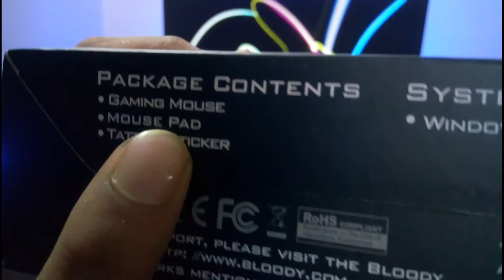Bloody Q5081S Neon X'Glide Gaming Mouse Bundle Unboxing Review in Bangla | _by Game ON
Bloody Q5081S
Neon X'Glide Gaming Mouse Bundle

 🎪 [SHOP ADDRESS] 🎪 & 🎁 [PRODUCT PRICE] 🎁
Genesis Computers Ltd.
BSC Computer City Shop#SR-314 (3rd Floor)
IDB Bhaban, E/8-A, Rokeya Sharani.
Sher-e-Bangla Nagar Agargaon
Dhaka-1207, Bangladesh.

Contact Time:10:00 AM - 08:00 PM

Product Price: 1,700 Taka
Warranty: 01 (ONE) Year

Call for Courier Service Delivery

[FEATURES]:
- Armor boot- x' glide pro metal mouse pads
Durable, sensitive, friction less. Glides 20% faster.Sustain lens working distance. Quality remains after 300Km of abrasion test.

- Braided Cable
Sensitive and tangle-free cable provides durability.

- Button Lifetime
Extreme quality offer over 10 Million clicks guaranteed.

- 3 Neon Lighting Effects
One click to switch between 3 kinds of lighting effects ( Neon/ Breathing/ Solid ) for personal preference.

- 2 Thumb Side Buttons
The 4th and 5th thumb side buttons are preset as backward and forward functions. In game-play, it will be the functions of the game settings.

- 3200 CPI Adjustable
Adjustable resolution 500/1000/1200/1600/2000/3200 CPI.

[TECHNICAL SPECIFICATION]:
MOUSE
Sensor: AVAGO A3050 Gaming Engine
Resolution: 500/1000/1200/1600/2000/3200 CPI
Image Processing: 2.41M Pixels/sec
Frame Speed: 6,666 fps
Acceleration: 20 g
Tracking Speed: 60 ips
Report Rate: 125 Hz/sec
Key Response: 1 ms
Button Lifetime: 10 Million Clicks
Metal X' Glide Armor Boot: 300 Kms
System Requirements:Windows XP/Vista7/ 8/8.1/10

MOUSE MAT
35 x 28 x 0.2 CM

[PACKAGE CONTENTS]:
- Neon X'Glide Gaming Mouse
- Sticker
- Software Download Card

[SYSTEM REQUIRES]:
- Windows 7/ 8/ 8.1/ 10 (x86-bit & x64-bit)

[WARRANTY]:
01 (ONE) Year Warranty.